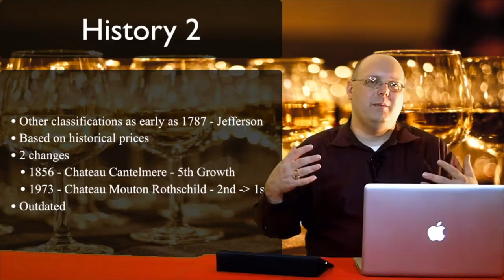Visiting Patton Valley Vineyard - Episode #496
In this special episode of 1337 Wine TV, Mark sits down with Megan Yount, Assistant Winemaker at Patton Valley Vineyard. They got to enjoy a gorgeous day outside talking wine, international wine growing areas, mountains, grapes other than pinot ;), and other stuff. It was just about 40º F outside BTW too! But the sun was shining bright! The penultimate episode of Mark's Willamette Valley trip. Don't get to use that word much.